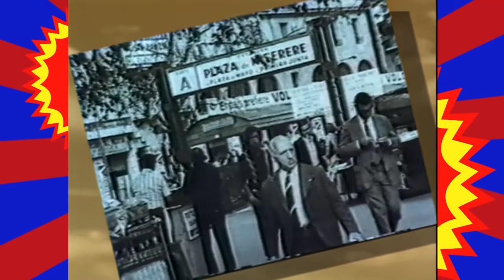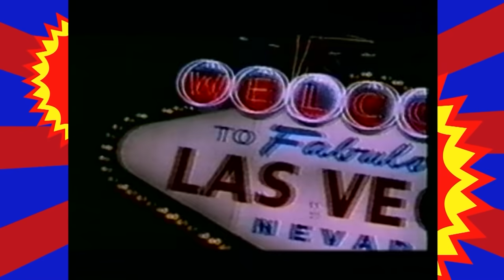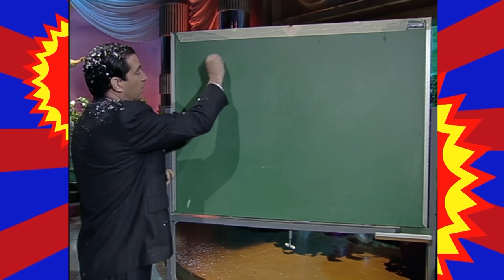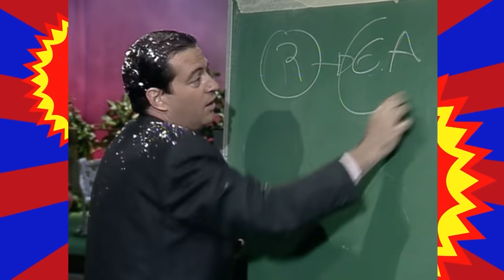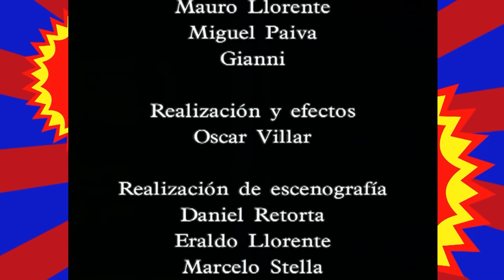Programa 01 - Todo x 2 Pesos (Temporada 01)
00:00 Intro
00:50 Presentación
02:14 Móvil con Horacio Galloso
03:23 Sushi Tepanaki
04:14 Los Carlitos Balas
04:36 Beto Tony y su muñeco
06:04 Los titulares
07:29 Gualter y su Organo
08:08 Los Carlitos Balas
09:10 A tembleque da caçhuçha
14:42 Rooger Moore
17:17 Móvil Minino Mouse
20:15 Los Carlitos Balas
20:45 Sorteo del súper chiotto
23:10 Ese amigo de Vinazi
24:18 Boluda total
28:51 Un día como hoy
31:14 Cámara oculta
32:57 Beto Tony y su muñeco
33:44 Entrevista con la planta carnívora
36:25 Irma Jusid
38:33 Héctor Bidonde y Los Lecheros
40:54 ¿Qué nos pasa a los argentinos?
42:10 Cierre

Con las actuaciones de Diego Capusotto y Fabio Alberti y libros de Pedro Saborido y Néstor Montalbano, "Todo x 2 Pesos" es una parodia de los años en los que abundaban negocios de objetos importados y artículos de bajo costo, que proliferaron en la Argentina durante el período de la convertibilidad.